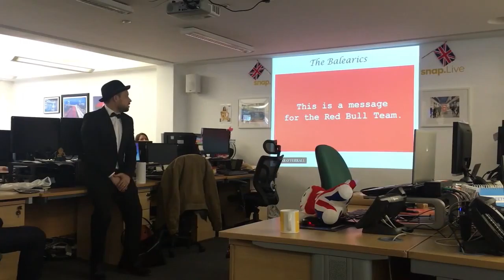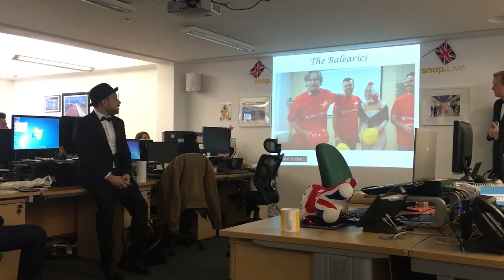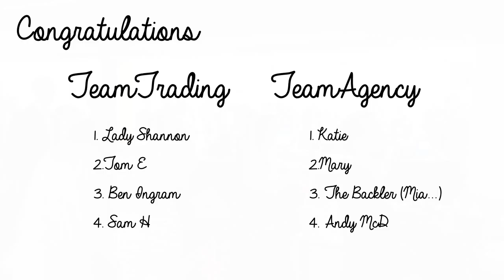Rule Britannia - An incredible video from Mark Smith and David Shepard of the UK